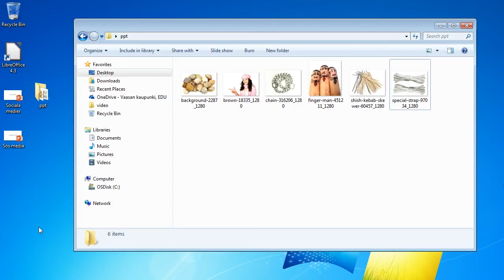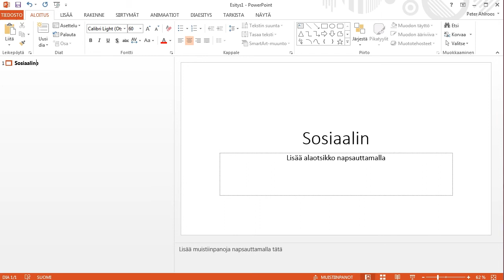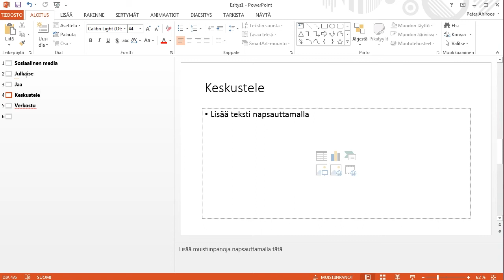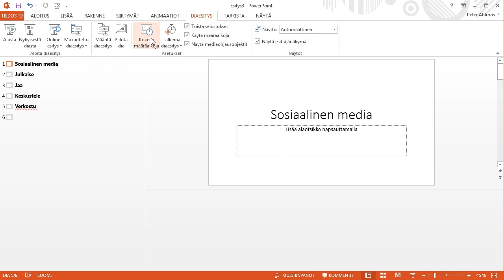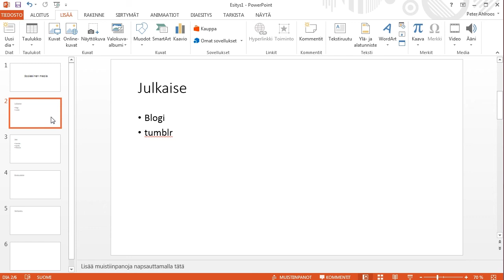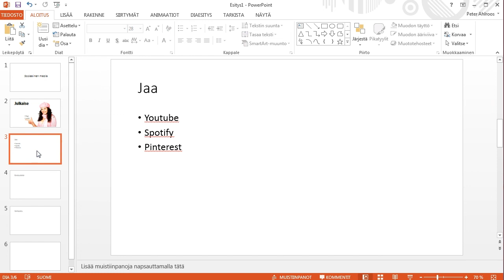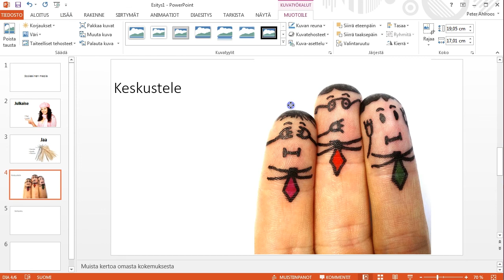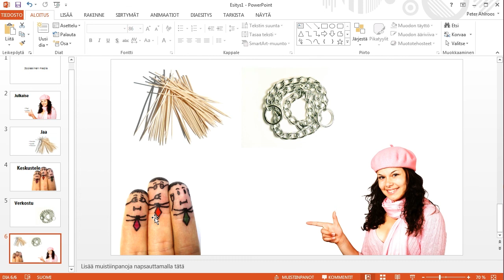Powerpoint 2013, osa 4: Perustoiminnot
Powerpointin perustoiminnot